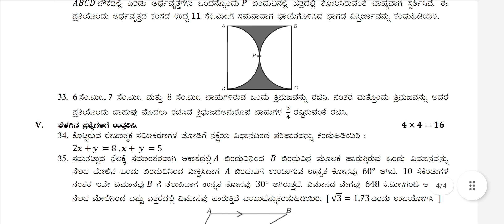KSEEB 10th Question Paper 2023, Karnataka SSLC Model Paper 2023 maths paper 9